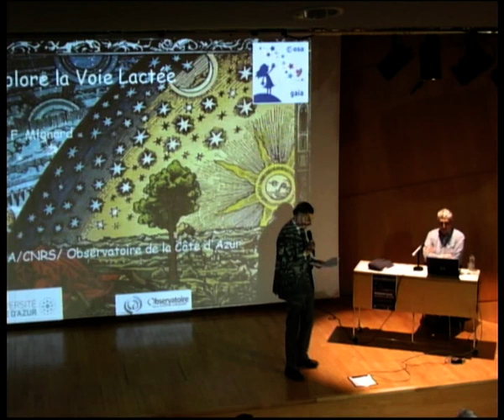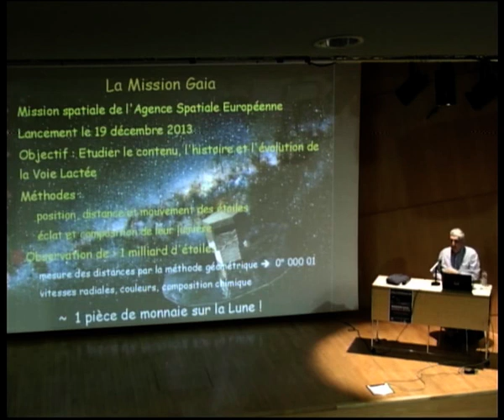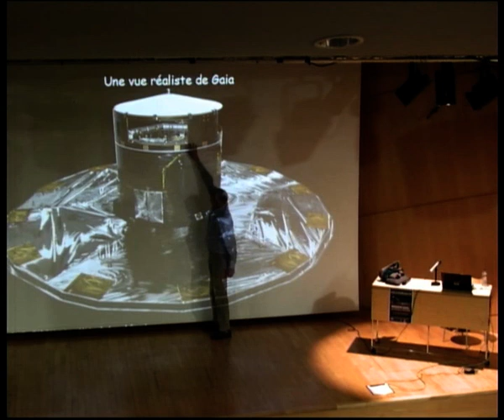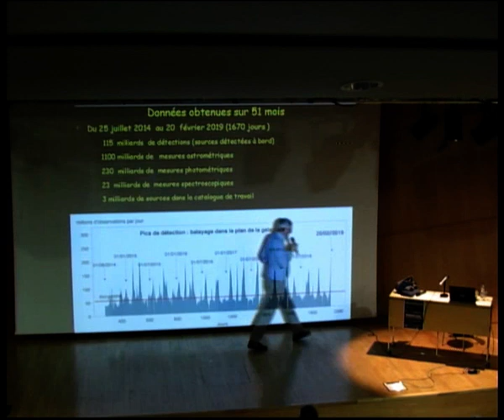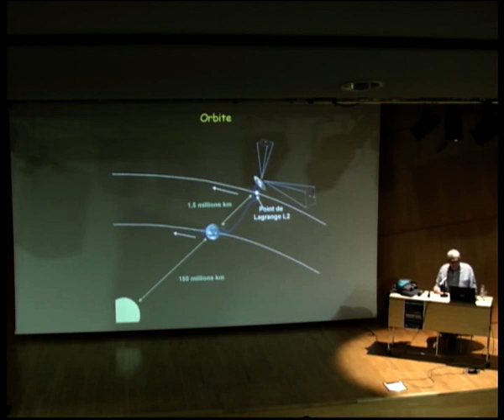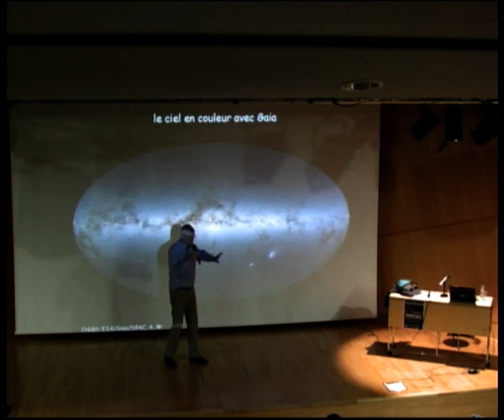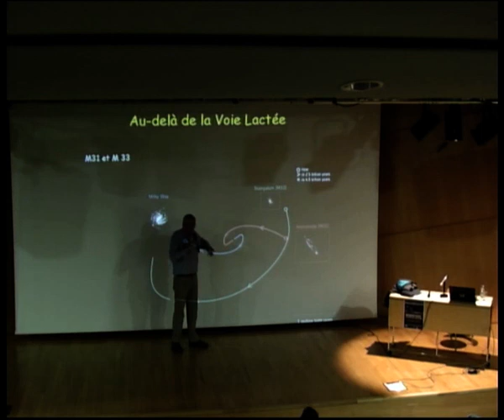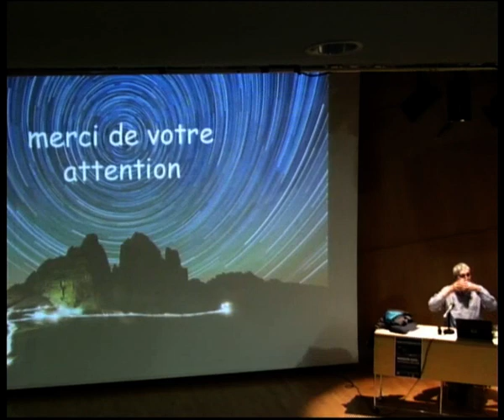Mission Gaia : les clefs de la Voie lactée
Par François Mignard, directeur de recherche émérite CNRS, membre du Bureau des longitudes, correspondant de l'AAE.

Grand auditorium de la Médiathèque José Cabanis

Résumé : Le 25 avril 2018, l'ESA et le consortium européen DPAC ont livré la seconde version des résultats produits par les observations du satellite Gaia. Par la diversité des données, leur volume et surtout l'extrême précision de l'astrométrie et de la photométrie, c'est une date importante de l'histoire de l'astronomie qui s'est écrite. L'histoire de la Voie Lactée est au centre de cette mission spatiale et j'expliquerai pourquoi les astronomes déploient tant d'efforts depuis plus de deux siècles pour traquer les distances stellaires et les raisons qui ont amené l'Europe spatiale à vouloir le faire pour un milliard d'étoiles de notre Galaxie.